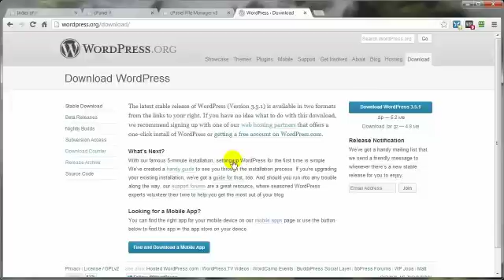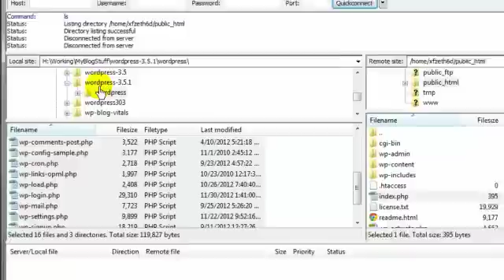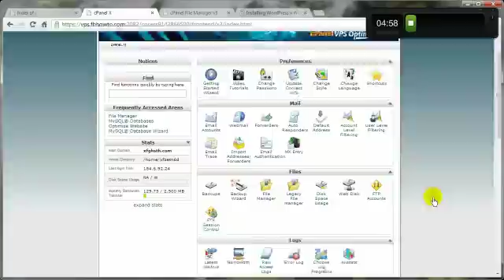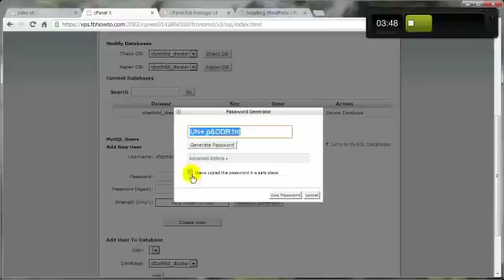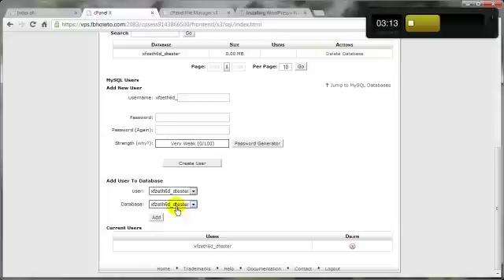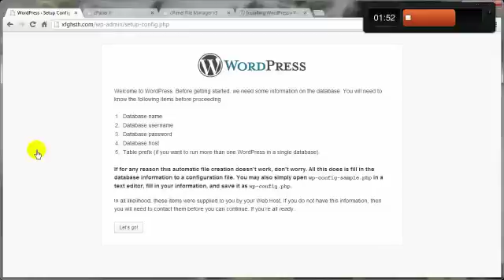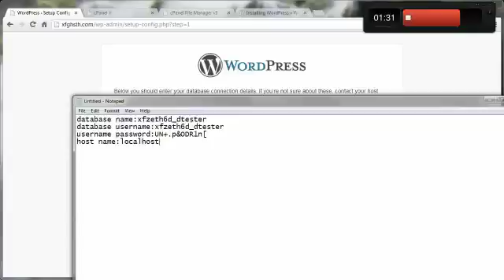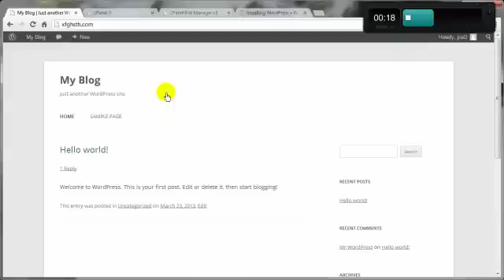WordPress Security: Secure Manual Install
Secure manual install.